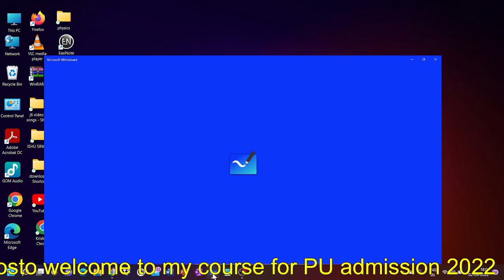Patna university and CUCET entrance admission 2022 science important 2nd class|| patna university 22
🌟🌟 Our course 🌟🌟
•daily pdf
•daily live classes
•toppers talk
•weekly test
•prize test
•professor suggestion

     📚Fee
  Rs- 350 only for 100 students

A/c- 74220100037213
IFSC- PUNB0MBGB06